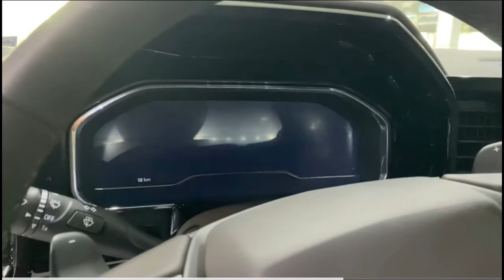Chevy Trailboss 2023 سلفرادو